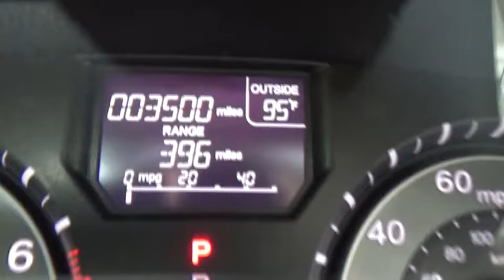2016 Honda Odyssey Albany, Schenectady, Troy, Latham, East Greenbush, NY 11893R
1258 Central Ave.

2016 Honda Odyssey EX-L in Lunar Silver Metallic, 1 Owner, ** CLEAN CARFAX**, and ONLY 3400 MILES !. My! My! My! What a deal! What a great deal! Isn't it time to treat yourself to this Honda Odyssey EX-L finished in Lunar Silver Metallic and fully reconditioned by our ASE certified technicians to provide many years of worry free driving? brbrHere at Lia Honda Albany, we try to make the purchase process as easy and hassle free as possible. We encourage you to experience this for yourself when you come to look at this wonderful 2016 Honda Odyssey, that is simply in superb condition. If you want a really clean ride, this Odyssey fits the bill. So clean you could eat off the floorboards, but you wouldn't want to spoil the shine. brbrAt Lia Honda, we are proud to serve the Albany area with over 30 years of business. Please review our extensive used inventory of Honda cars, trucks, vans and SUVs all value priced to save you both time and money.